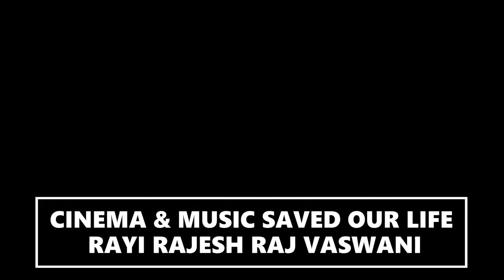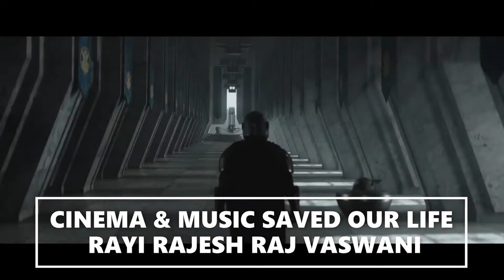THE MANDALORIAN : STAR WARS - OFFICIAL TRAILER (HD) IN ENGLISH | ORIGINAL SERIES STREAM DISNEY+ S3